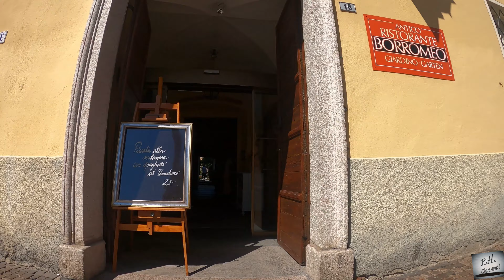4 K HD Date 31 08 2021 Ascona Lago Maggiore Ticino